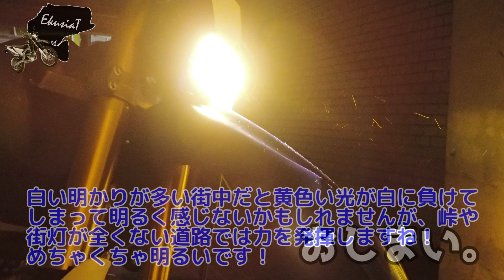How to: WR250RにHID3000Kを取り付け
WR250RにHIDを取り付けてみました。
オフロードっぽく真っ黄色が良かったので3000Kを選びました。
SR400に乗ってた時にポン付けLEDヘッドライトにしていましたが、ちょっと物足りない明るさでした。
HIDなら間違い無いだろうと思い買いましたが、とても満足しています！

(014)